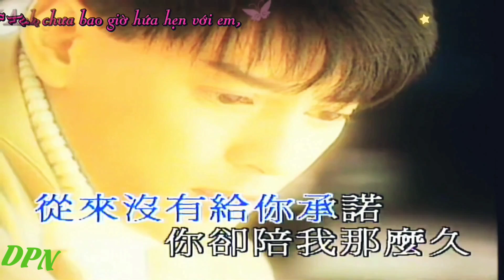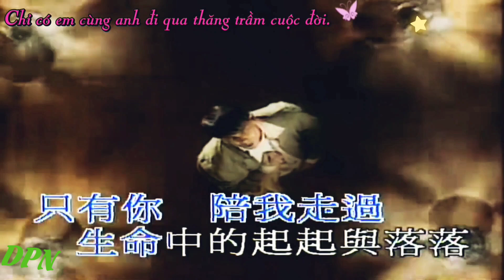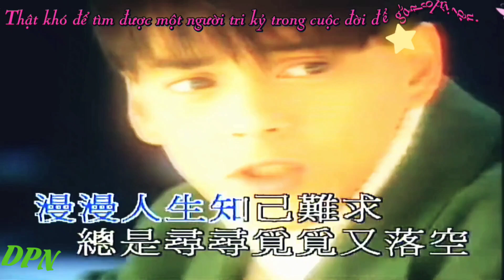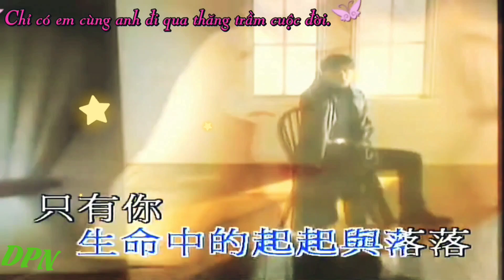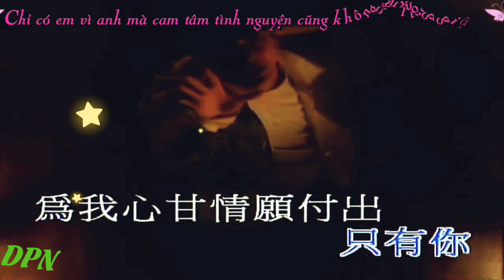[vietsub] 只有你 (Chỉ có em) - Mạc Thiếu Thông (Max Mok)